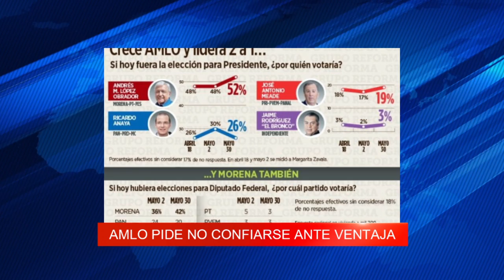Resumen Informativo con Paola Rojas 30 mayo 2018